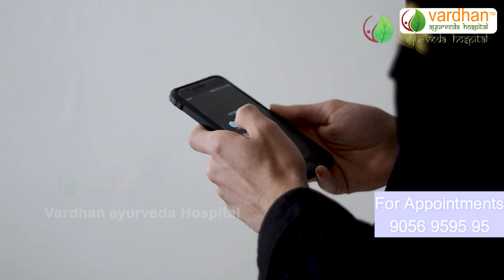How to Achieve a Long & Happy Life || Excerpts From Sages Through the Ages || Vardhan Ayurveda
Welcome to Vardhan Ayurveda! Our channel is a one stop Ayurveda destination sharing you informative content on Medical Conditions, Diseases, Treatments, Panchakarma, Rejuvenation, and Healthy Living & Wellness. We are anchored by Dr Vardhan & Dr Madhuri Vardhan – The Founders of “Vardhan Ayurveda Hospital” – has 20 years of Experience & Expertise in the field of Ayurveda. Both have treated more than 5 Lakh Ailing Patients & have Avoided 2 Lakh + Spinal Surgeries.

We have many more Videos coming ahead, so come back soon. Thanks for Visiting & Supporting our channel.